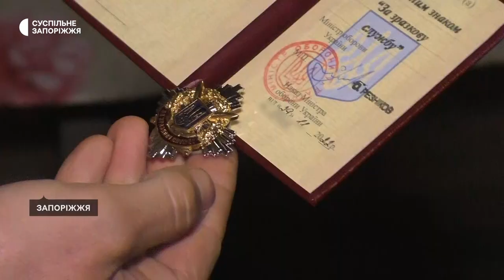На Запоріжжі нагородили військовослужбовців 128-ї гірсько-штурмової бригади | Новини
Військовослужбовці  128 окремої гірсько-штурмової Закарпатської бригади Віскас та Гуцул від початку повномасштабної війни брали участь у боях майже на всіх напрямках. При звільнені Херсона отримали осколкові поранення рук. Зараз чоловіки воюють на Запорізькому напрямку, кажуть, під час великої війни захищати Батьківщину легше, бо вже точно знають свого ворога в лице. За свою службу Віскас та Гуцул отримали  нагороди. З військовими поспілкувалася Маргарита Галіч.